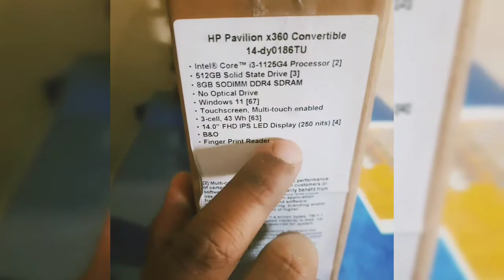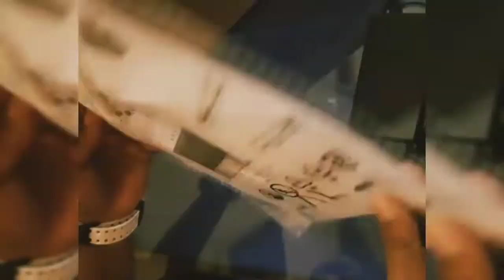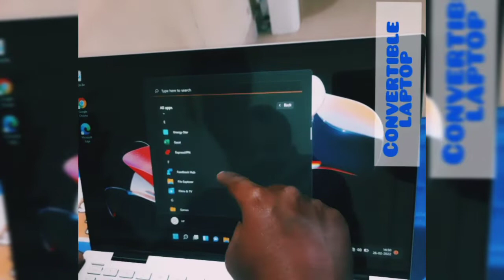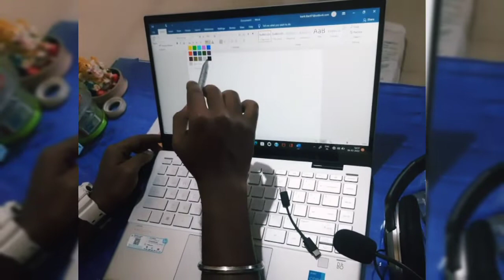HP pavilion X360, Intel i3 11th gen convertible laptop || Unboxing and Look || Gaming with sid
unboxing and look of HP pavilion X360, Intel i3 11th gen convertible laptop with pen.

Flipkart Link

HP Pavilion x360 Core i3 11th Gen - (8 GB/512 GB SSD/Windows 11 Home) 14-dy0186TU 2 in 1 Laptop on Flipkart